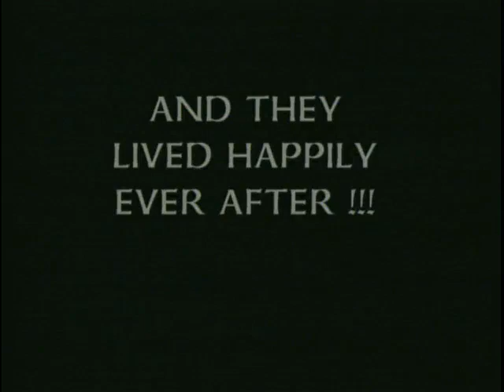Tom and Judie's Wedding II of II (1998)